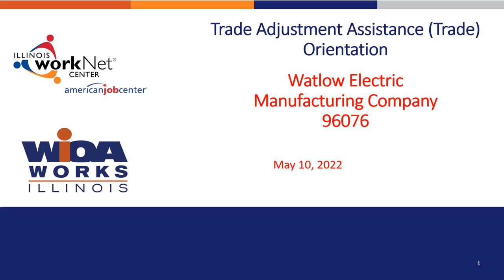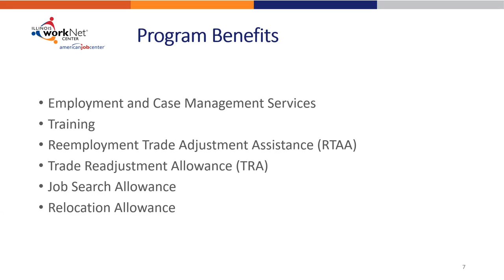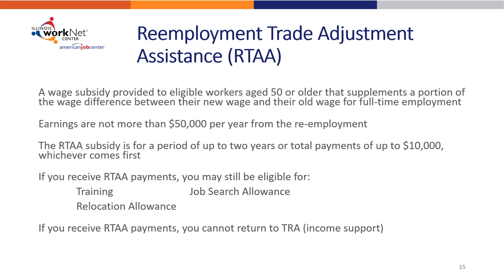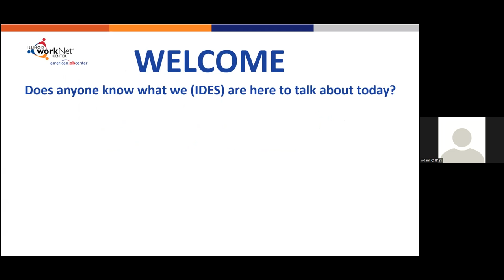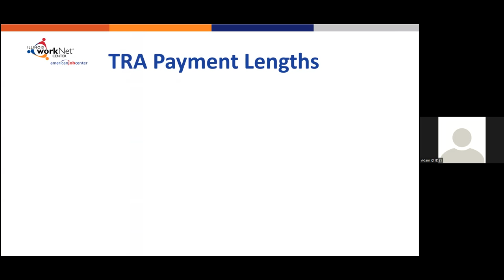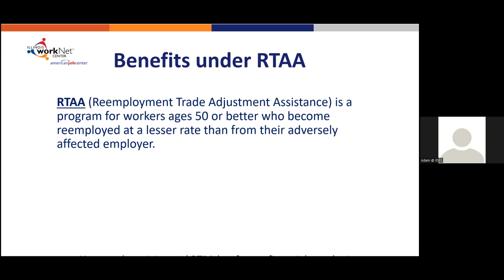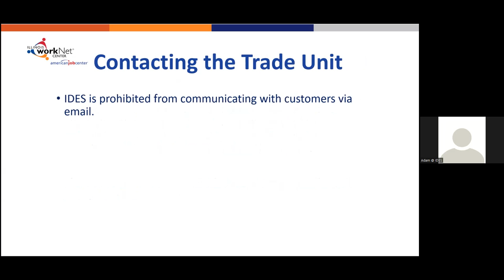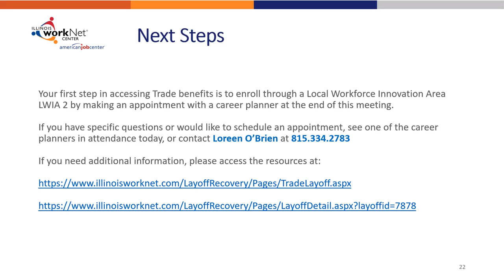Trade Adjustment Assistance (Trade) Orientation - Watlow Electric Manufacturing Company 96076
5/10/2022 Trade Adjustment Assistance (Trade) Orientation - Watlow Electric Manufacturing Company 96076